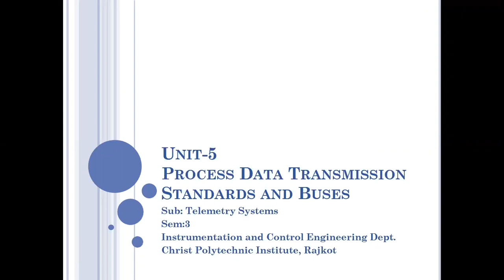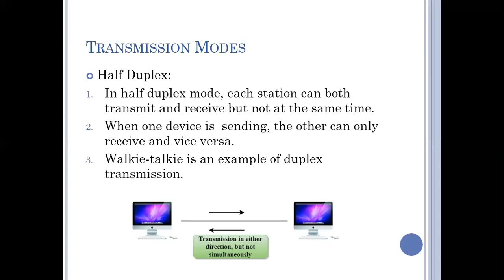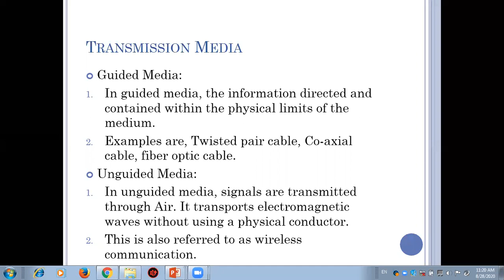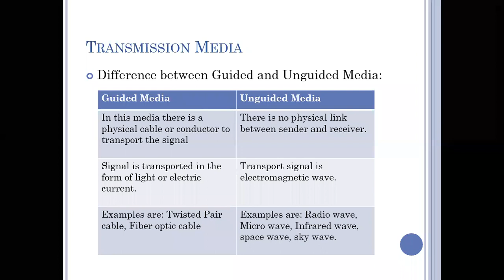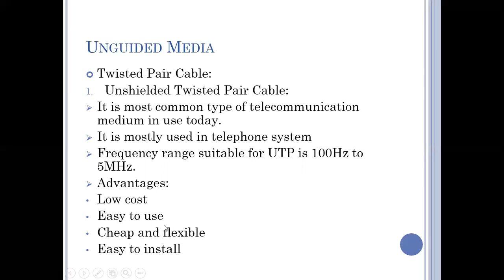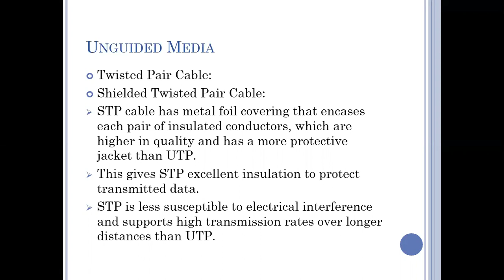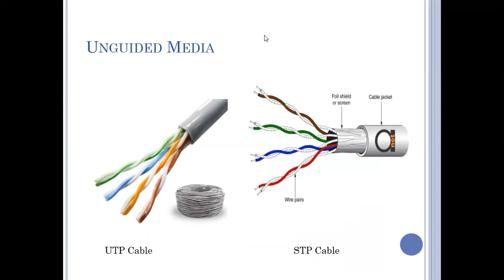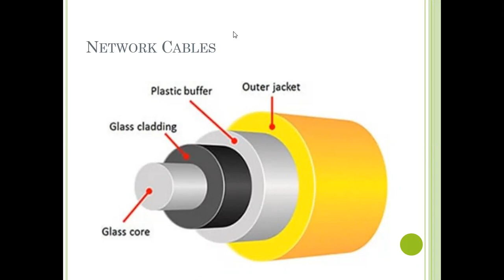Guided and Unguided Media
Unit-5 Process Data Transmission Standards and Buses
Telemetry Systems
3rd Semester
Instrumentation and Control Engineering Dept.